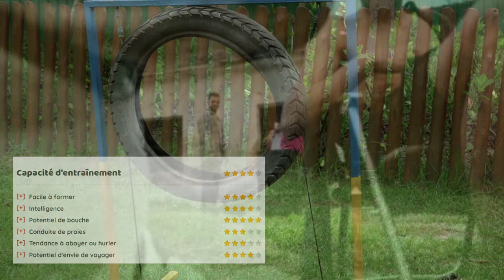American Pit Bull Terrier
L'American Pit Bull Terrier est une race de chien de compagnie et de famille . Élevée à l'origine pour "appâter" les taureaux, la race a évolué pour devenir des chiens de ferme polyvalents, puis a emménagé dans la maison pour devenir des "chiens nounou" parce qu'ils étaient si doux avec les enfants.
Même s'il s'agit de chiens de race pure, vous pouvez les trouver sous la garde de refuges ou de groupes de secours. Pensez à  adopter ! Ne magasinez pas si vous voulez ramener un chien à la maison.

Leur ténacité, leur esprit de jeu et leur courage en font des compétiteurs populaires dans les sports de traction de poids, d' agilité et d'obéissance. Bien sûr, vous pouvez également les trouver vivant en tant que compagnons, inondant leurs humains d'amour et d'affection.
Il est important de se rappeler que les chiens de toutes races peuvent souffrir de problèmes de santé tout au long de leur vie. Une bonne assurance pour animaux de compagnie peut vous aider à vous préparer à donner à votre chien les soins dont il a besoin à tout âge.
Voir ci-dessous pour une liste complète des traits de race de chien et des faits sur les American Pit Bull Terriers !